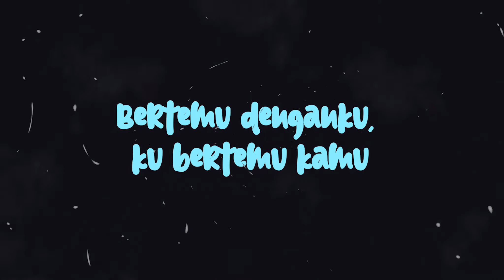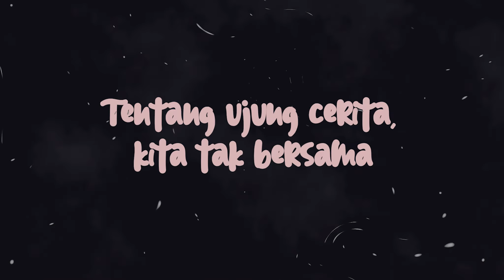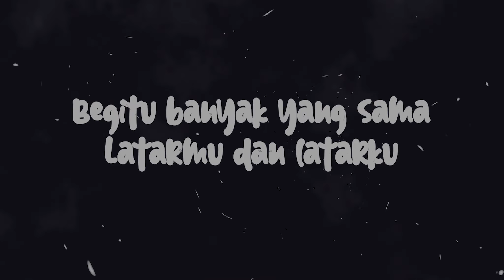Lirik HATI-HATI DI JALAN - TULUS. (Motion Lirik)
Hati-Hati Dijalan – Tulus semua hak milik artis dan label asli.

Lirik Hati-Hati Di Jalan - Tulus

Perjalanan membawamu
Bertemu denganku, ku bertemu kamu
Sepertimu yang kucari
Konon aku juga s'perti yang kaucari

Tentang ujung cerita, kita tak bersama

Uh-uh, hu-uh-uh